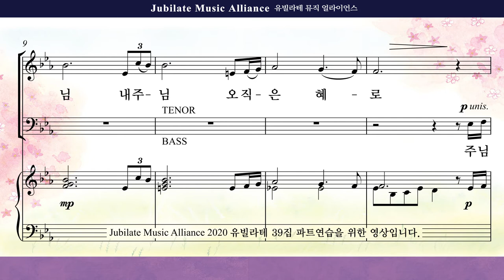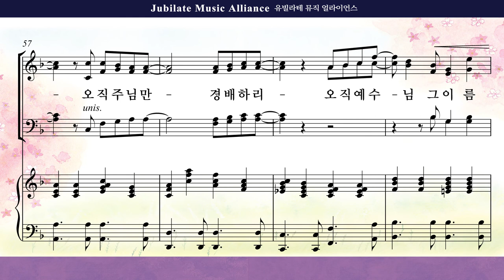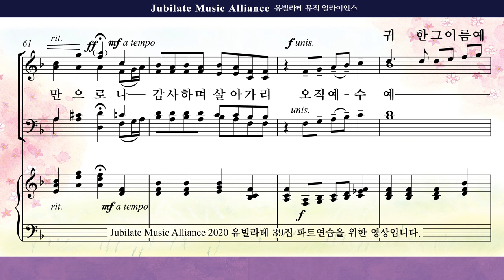[유빌라테 39집]09. 최정연 - 예수 그 이름 만으로 Alto